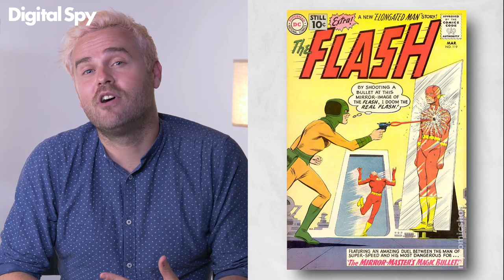Explaining The Sandman comics and how they connect to the Netflix series | Source Material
TV Editor David Opie unpacks the dreamy world of The Sandman, comparing the original comics with Netflix's adaptation. We'll look at how it all got started, the battle to get the work adapted, and give our impressions of what the Netflix series gets right.

In Source Material, a brand new series from Digital Spy, we use our expertise to break down everything you need to know about the biggest TV and movie adaptations hitting your screens.